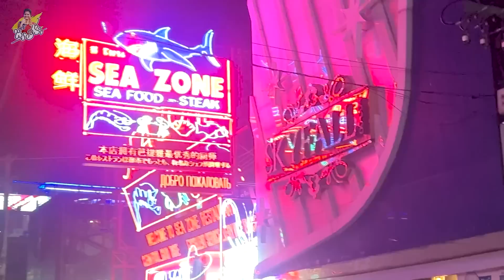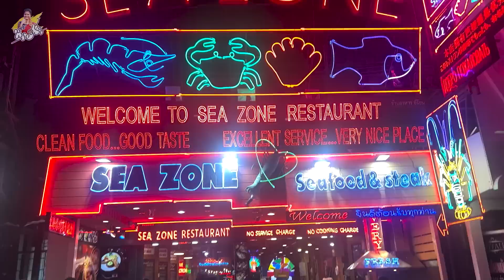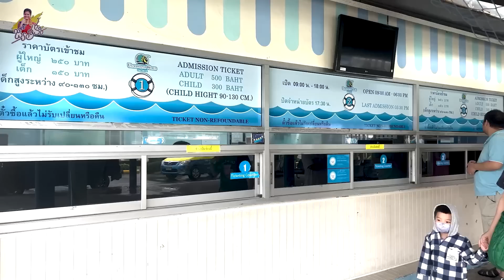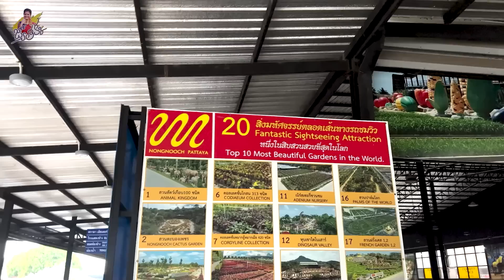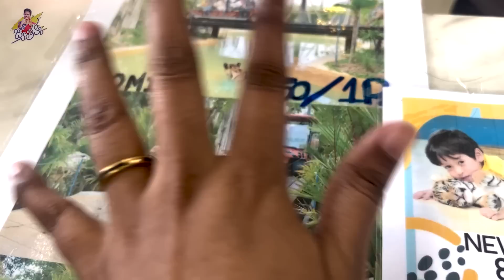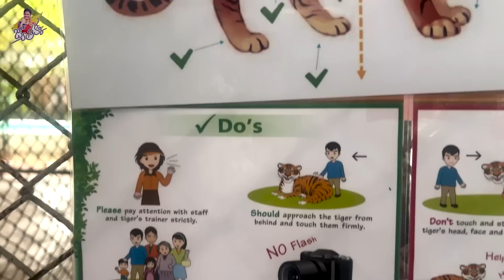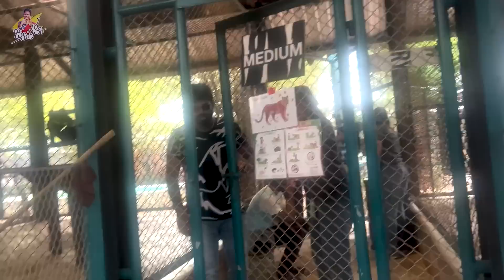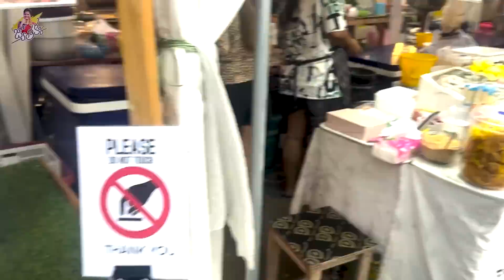Walking Street Pattaya | Tiger Park | Under Water World | Bangkok | Jyothakka | Shiva Jyothi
Powered By jyothakka

Neutriderm Amazon Store

Dermavive Amazon Store